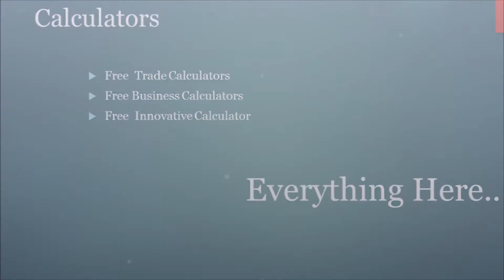Channel Introduction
Channel Intro